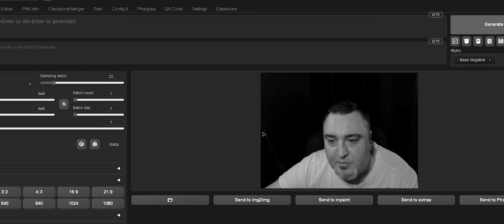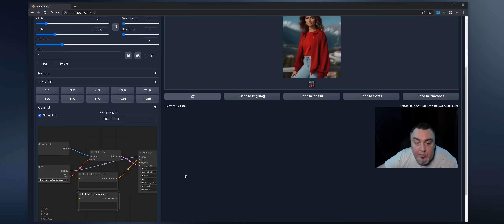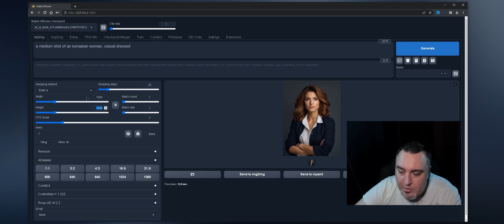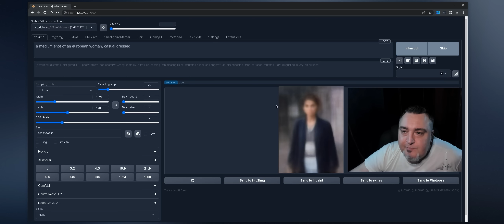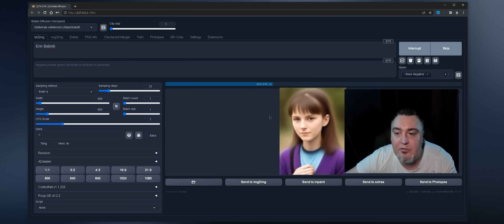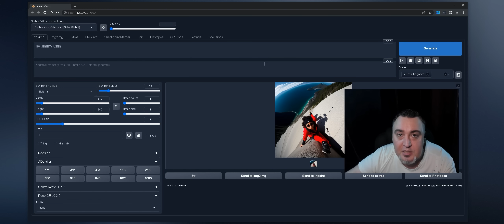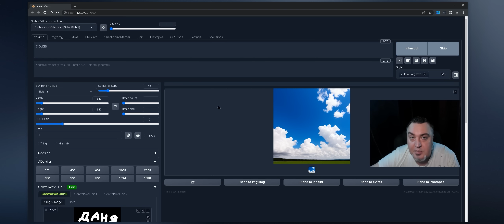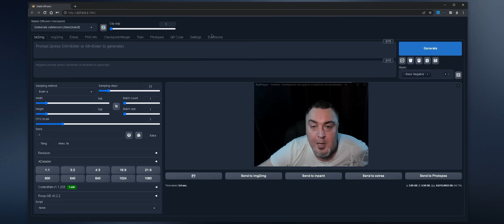Stable Diffusion – Вопросы, Ответы, Лайфхаки, Советы • 11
► 00:00 Вступление
► 00:23 AUTOMATIC1111 + SDXL
► 12:28 --opt-sdp-attention
► 14:19 Erin Babnik
► 16:10 Ali Erturk
► 17:37 Jimmy Chin
► 18:46 8x_NMKD-Superscale_150000_G
► 19:45 Своя надпись на генерации